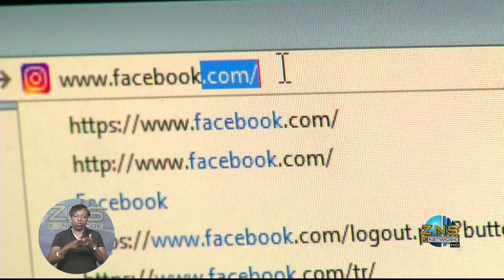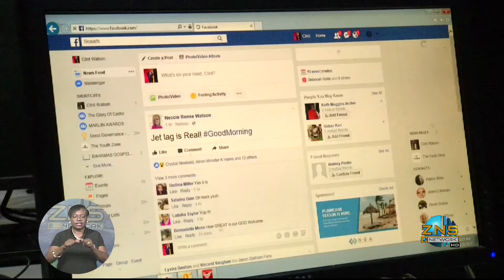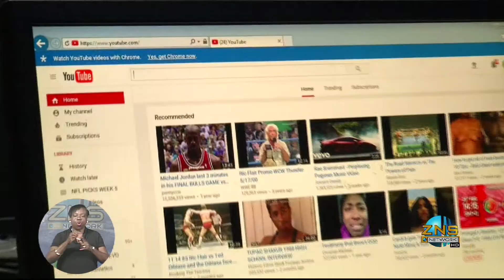BACK TO SCHOOL - INTERNET & SOCIAL MEDIA DISTRACTIONS